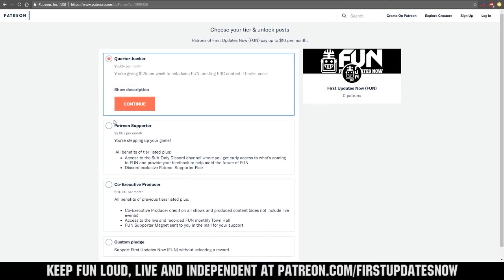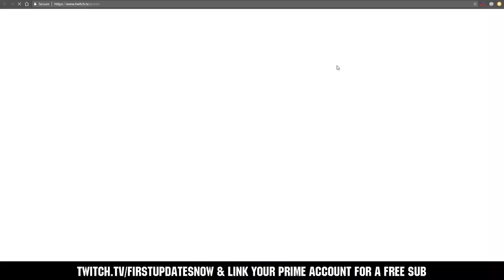2019 FRCTop25 Detroit Championship Ranks 1-5 + Post Countdown